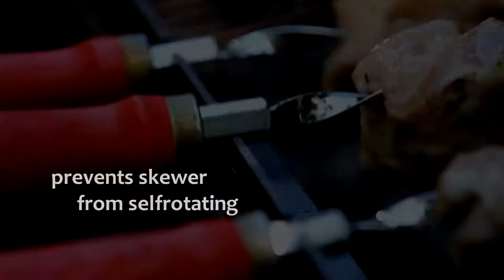bbqgrill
All-in-One charcoal grill, BBQ, a skewer set and a smoker - wow- factor in your garden or yard, as well as in a restaurant or a summer cafe! Surprise your family, friends or clients and gladden them with delicious food cooked on this fantastic BBQ-grill.